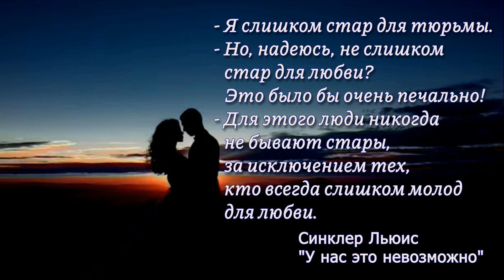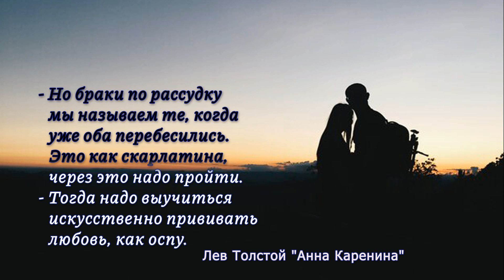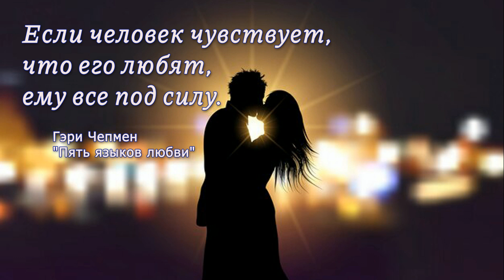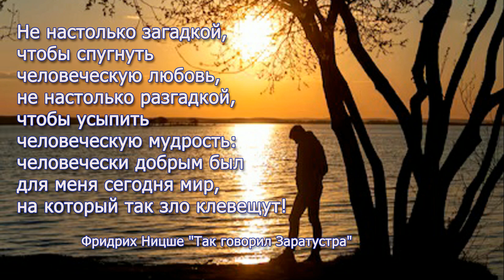О любви из прочитанных книг. (2 часть )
Видеомонтаж Светланы Щёголевой.
Авторская песня Геннадия Щёголева    / @ucvyk2m5zcuekkiin6gckbkg
Исполняют песню Геннадий  Щёголев и Алёна Троценко.
Цитаты
1
Очень часто мы любим
не мужчину, а самую любовь.

Ги де Мопассан
"Лунный свет"

2
- Я слишком стар для тюрьмы.
- Но, надеюсь, не слишком
стар для любви?
Это было бы очень печально!
- Для этого люди никогда
не бывают стары,
за исключением тех,
кто всегда слишком молод для любви.

Синклер Льюис
"У нас это невозможно"

3
- Если ты не любишь девушек,
добрый мастер Ричард, -
возразил Мэтчем, -
ты не настоящий мужчина.
Ибо господь нарочно
разделил род человеческий
на две части и послал
в мир любовь
для ободрения мужчин
и утешения женщин.

Роберт Льюис Стивенсон
"Чёрная стрела"

4
В любви вообще
слишком много спрашивают,
а когда начинают к тому же
допытываться до сути ответов -
она быстро проходит.

Эрих Мария Ремарк
"Ночь в Лиссабоне"

5
Феномен ревности
скорее феномен не самой любви,
но социальной "чести".

Юлиус Эвола
"Метафизика пола"

6
У сердца есть свои тайны,
которые не постичь рассудку.

Ги де Мопассан "Жизнь"

7
Созерцание любимого лица -
вот что обновляет человека,
возвращая его к истокам  жизни.

Роберт Льюис Стивенсон
"Вилли с мельницы"

8
Женщины все материальнее мужчин.
Мы делаем из любви что-то огромное,
а они всегда terre-à-terre.

Лев Толстой
"Анна Каренина"

9
Нет никакой пользы
убивать случайное "Я" чувств,
чтобы взамен усиленно
питать случайное "Я"
мыслей и приобретаемого
от других знания.

Герман Гессе
"Сиддхартха"

10
- Но браки по рассудку
мы называем те, когда
уже оба перебесились.
Это как скарлатина,
через это надо пройти.
- Тогда надо выучиться
искусственно прививать
любовь, как оспу.

Лев Толстой
"Анна Каренина"

11
Если в моих успехах
есть какой-то секрет,
то это любовь.

Роберт Кийосаки "Фейк"

12
Ревнивец нуждается в рабе,
ревнивец может любить,
но любовь для него только роскошь,
дополняющая чувство ревности.

Карл Маркс
"Пеше о самоубийстве"

13
Если человек чувствует,
что его любят,
ему все под силу.

Гэри Чепмен
"Пять языков любви"

14
Любовь - прежде всего искусство.

Юлиус Эвола "Метафизика пола"

15
Страх есть состояние
полного отсутствия любви.

Йоахим Вердин
"Жизнь без еды"

16
Самое прекрасное в жизни – бред,
и самый прекрасный бред – влюбленность.

Евгений Замятин "Ловец человеков"

17
Не настолько загадкой,
чтобы спугнуть
человеческую любовь,
не настолько разгадкой,
чтобы усыпить
человеческую мудрость:
человечески добрым был
для меня сегодня мир,
на который так зло клевещут!

Фридрих Ницше
"Так говорил Заратустра"